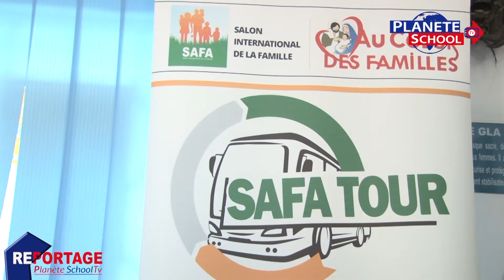🔴REPORTAGE : LA CÉRÉMONIE DE LANCEMENT DE LA 3ème ÉDITION DU SALON INTERNATIONAL DE LA FAMILLE(SAFA)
Planète School TV : L’ONG Au cœur des familles qui fait la promotion des valeurs en réalisant le bien-être des populations en général et des familles en particulier, a lancé la 3ème édition du Salon International de la famille (SAFA) le vendredi 27 mai dernier avec l’accompagnement institutionnel de l’UNESCO.

L’objectif général de cet évènement est d’œuvrer pour le bien-être des familles en Côte d’Ivoire tout en créant un cadre d’expression entre les acteurs de l’éducation des enfants; un cadre de concertation entre les parents; un cadre d’échange des expériences entre parents et familles.